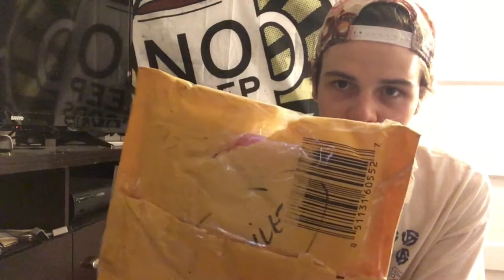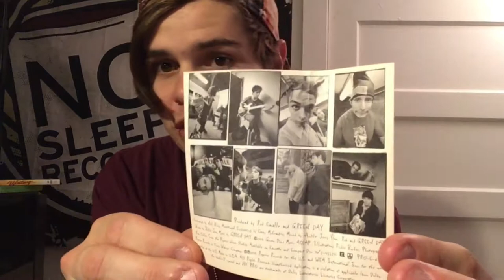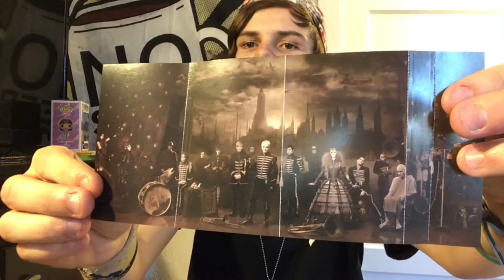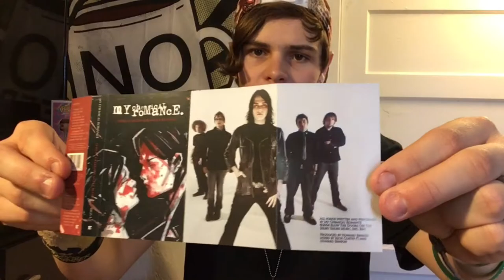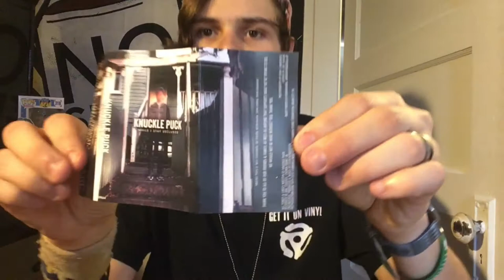Media Mail Day - Episode 8 // 5 NEW TAPES!!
I got some hella nice tapes sent out to me for this video. Check 'em out!